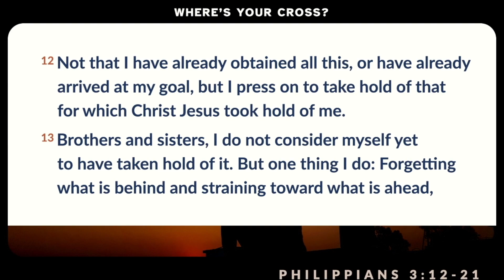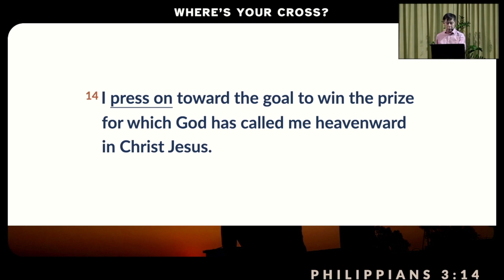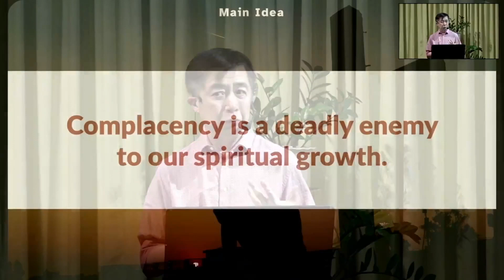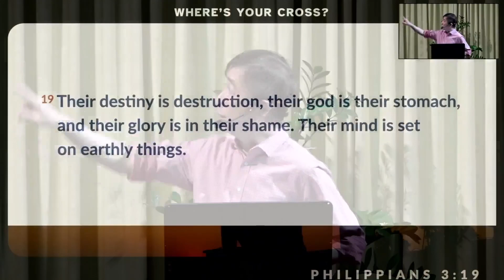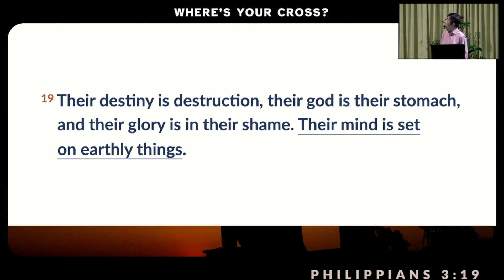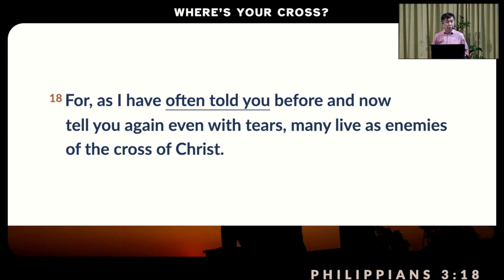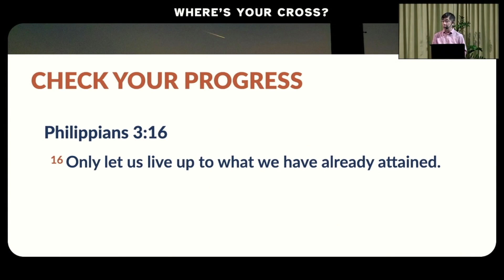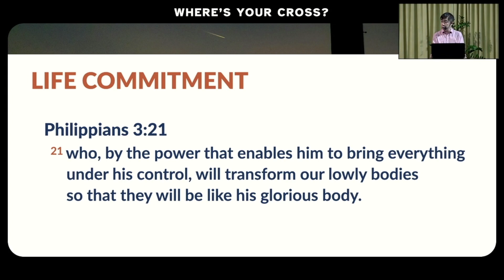Where's Your Cross? | Elder Jun Go | Jan 28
Where's Your Cross?
by Elder Jun Go
Philippians 3:12-21